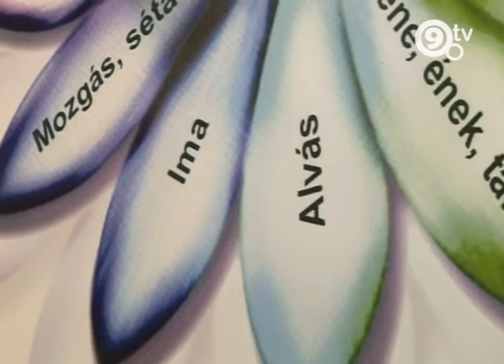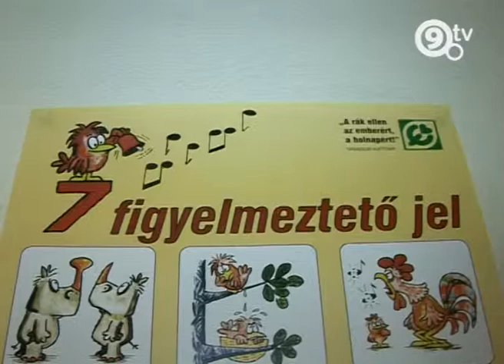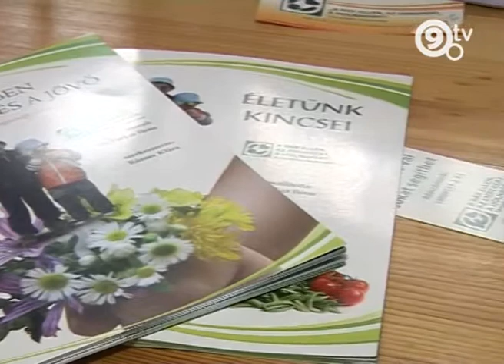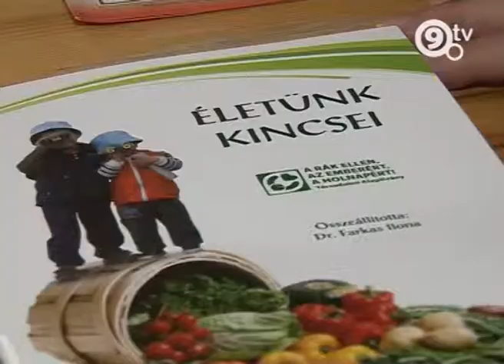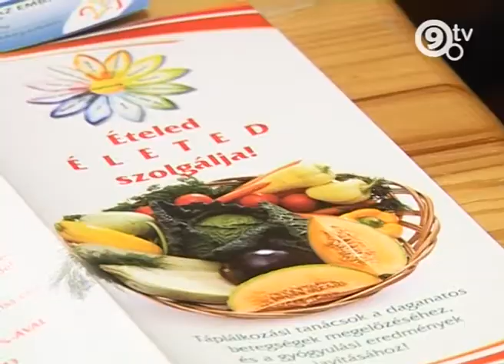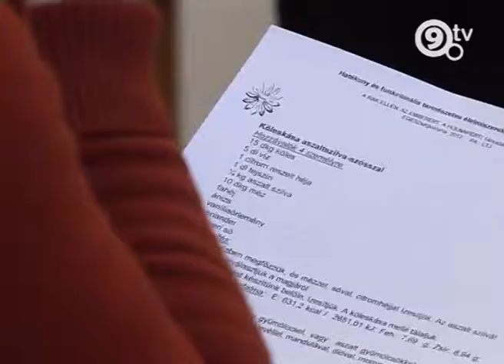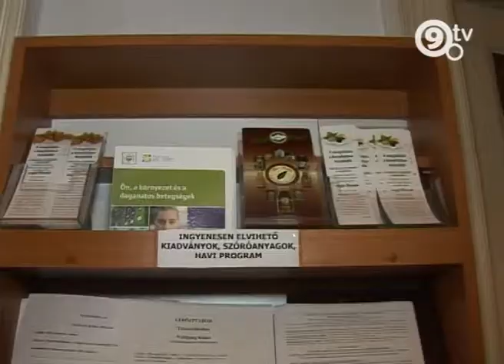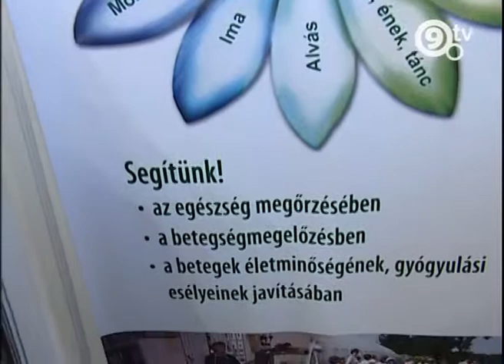9.Tv - Közös tér - A rák ellen, az emberért, a holnapért társadalmi alapítvány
Ferencvárosban van a székhelye az első, daganatos betegekkel foglalkozó civil szervezetnek, a "Rák ellen, az emberért, a holnapért" társadalmi alapítványnak.